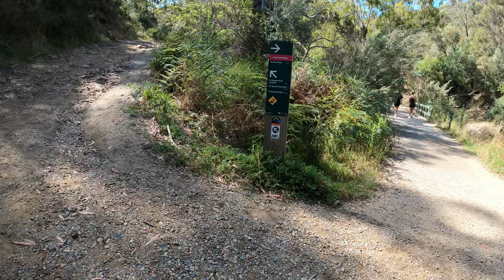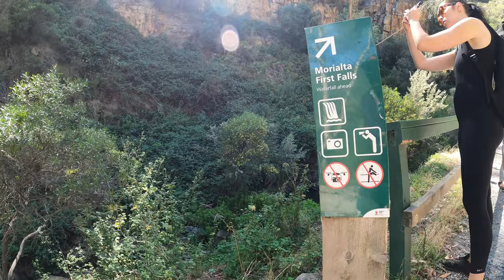ហេតុអ្វីបានខ្មែរល្បីម់េសកន្លែងនឹង? WHY PEOPLE ARE COMING HERE EVERY DAY? khmer simple life